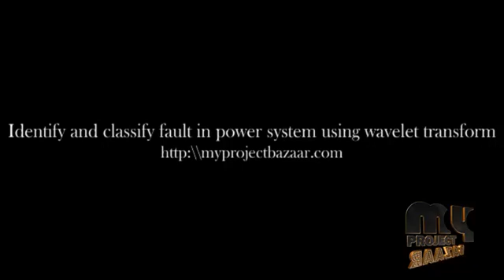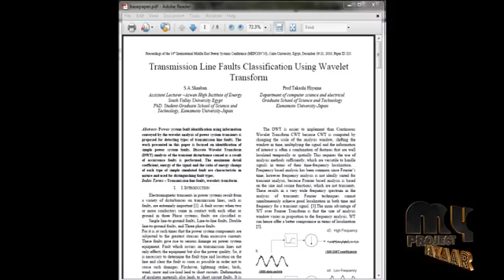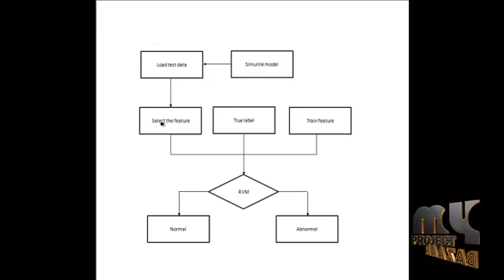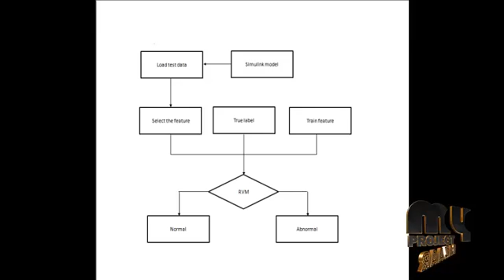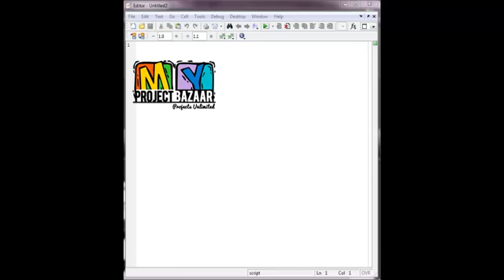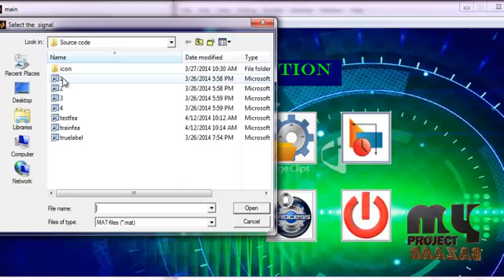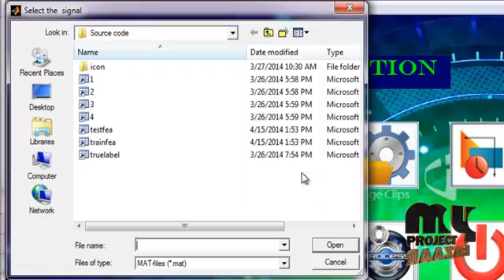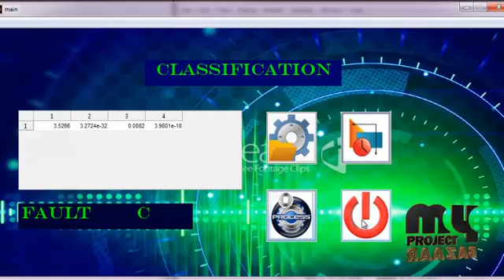Final Year Projects | Identify and classify fault in power system using wavelet transform